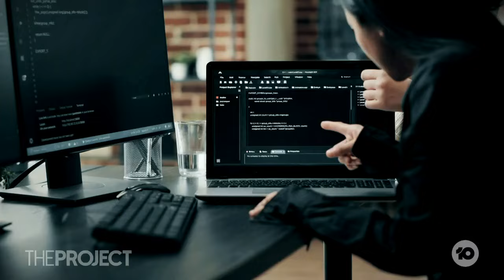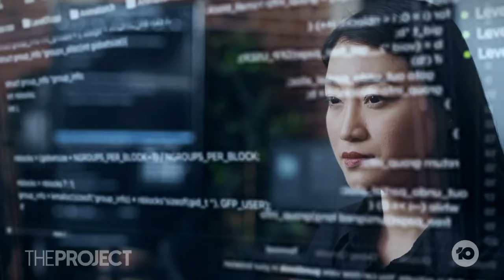Scientists Say AI Could Be Used To Revolutionise Complex Medical Procedures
Researchers have said AI could hold the potential to perform complex medical procedures with perfect accuracy as well as being able to identify early signs of diseases.